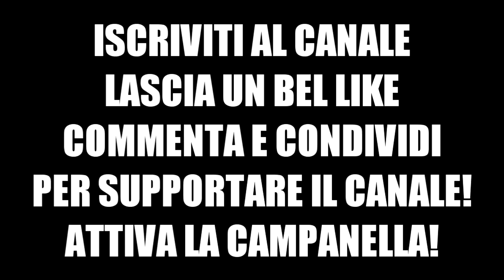CANZONE FABIÁN RUIZ ⚽ [ Parodia New York - Thegiornalisti ]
🎸 NON TI CI METTERE ANCHE TU è online su tutte le piattaforme